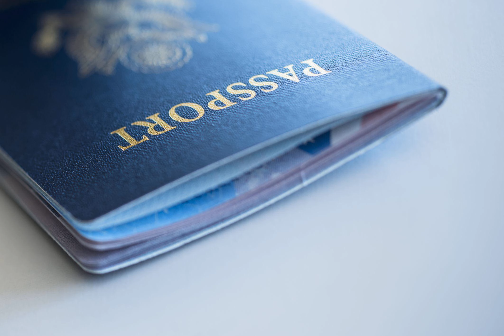Heres How Some U.S. Citizens Can Hold Multiple Passports At Once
According to the US State Department, citizens may seek a second passport, but that is usually limited to cases in which certain visas or stamps in a passport would prohibit entry to another country, or when a primary passport is held up by visa delays when immediate travel is required.